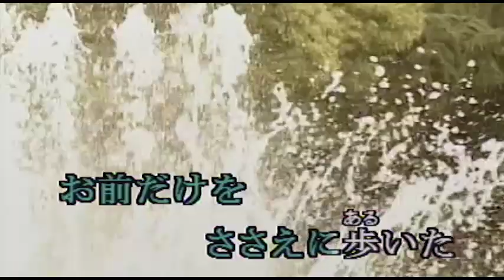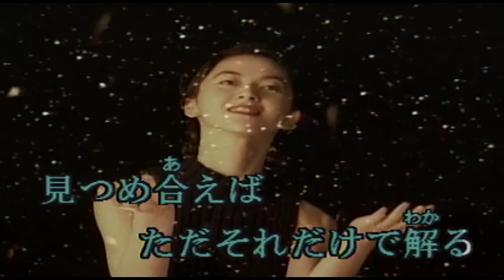（カラオケ） アイ・ラブ・ユー,OK / 矢沢永吉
アイ　ラブ　ユー　OK・・・
›1975年
›作詞：相沢行夫　　作曲：矢沢永吉

I love you,OK この世界に
たった一人のおまえに
俺の愛のすべてを捧げる
抱きしめればせつなくなる
俺のこの腕でいつも幸せにしたい

I love you,OK 振り返れば
長くつらい道も
お前だけをささえに歩いた
窓辺にともる灯りのように
俺のこの胸にいつもお前が燃えてる

求め合って生きていたい
この世界のすべてが闇に消えても

I love you,OK 見つめ合えば
ただそれだけで解る
誓い合った言葉は I love you